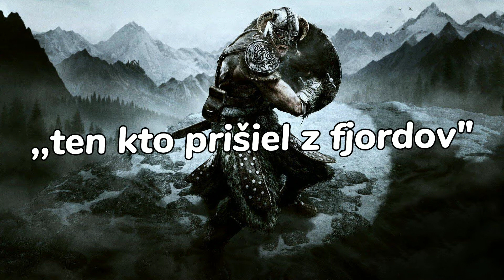Viking/Čo všetko obsadili Vikingovia?⚔️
Ak sa ti video páčilo nezabudnite na like.💚
Ďakujem ak ste ho dopozerali do konca.

💥A čau💥